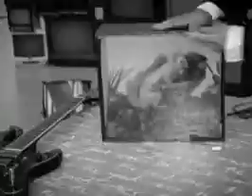The Kills - The Good Ones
music videao of the kills